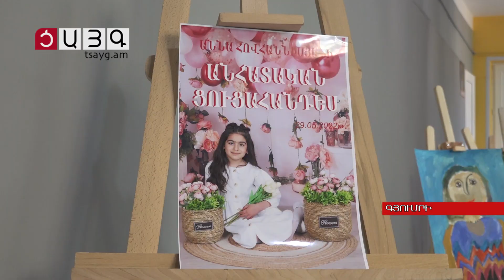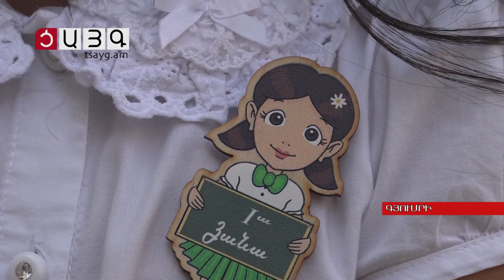Գյումրու թիվ 7 դպրոցում ուստարին մեկնարկեց 170 առաջին դասարանցիներով, Tsayg.am